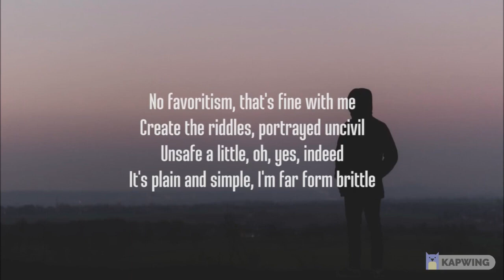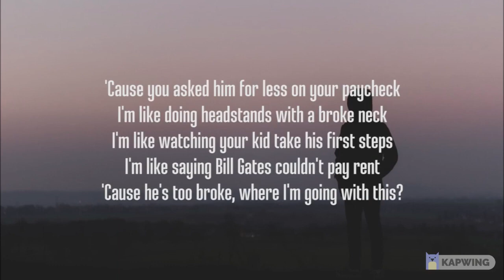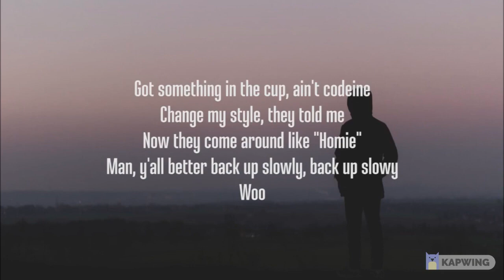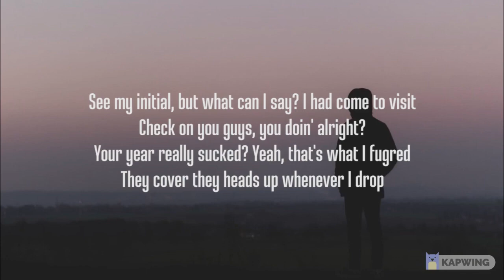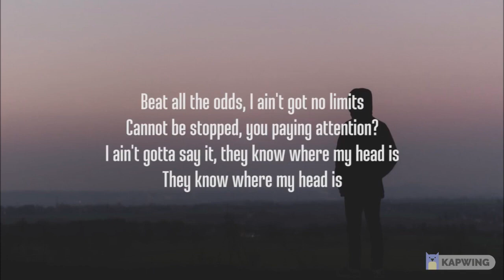child of kebechet subliminal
i take requests. all my Subliminals are under 7 minutes long and safe to use. Kebechet is an Egyptian goddess. affirmations:
become the child of Kebechet
be a vampire/ werewolf hybrid
run at 800 miles per hour
can shapeshift into a snake or ostrich
be immortal
feel a connection to snakes and cool water and ostriches